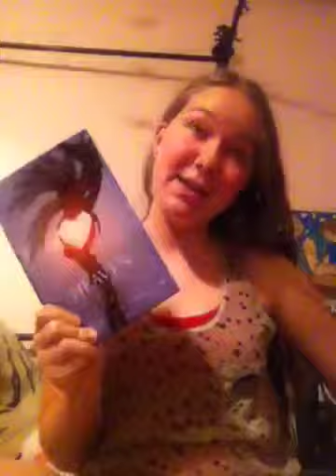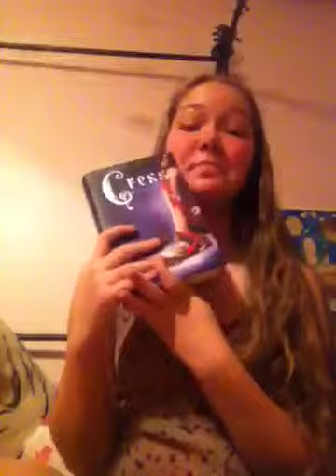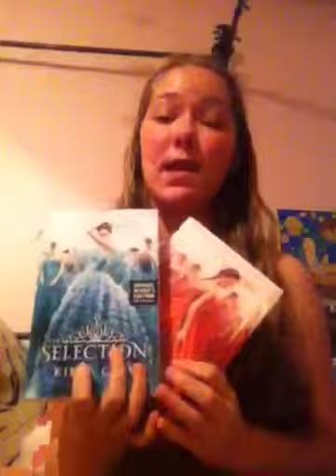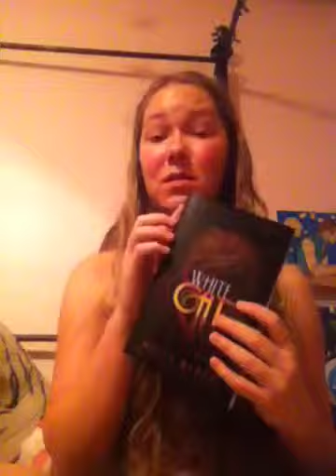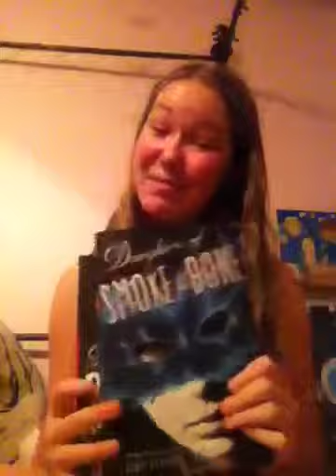Marissa: February Wrap Up/January TBR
What I read in February and what I plan on reading in March.
*The author of Waiting on the Sidelines is Ginger Scott. Sorry!